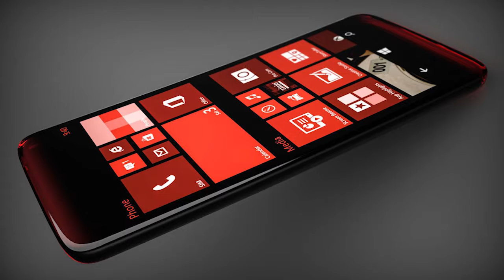Microsoft Lumia 940XL Examen | Caractéristiques et spécifications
This is a Windows 10 device, powered by an Intel Atom x7 64 bit processor and also packing a small bezel 5.4 inch screen. This display is a Super AMOLED with a Quad HD resolution and other specs include 4 GB of RAM, 32 GB of storage, a microSD card slot and a front 8 MP camera.

There’s Pureview technology at the back and front and the back shooter integrates a 24.2 megapixel sensor with Carl Zeiss optics. The designer also included a fingerprint scanner at the front, right in the Windows button. Lumia 940 XL feels very slim, sleek and elegant, also powerful. It was created in Keyshot, Autodesk 3D Studio Max.